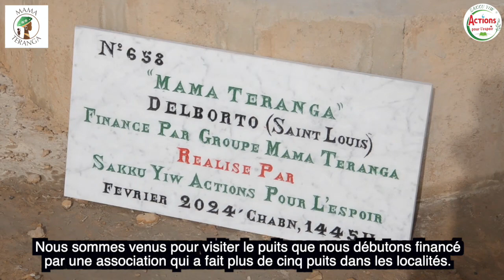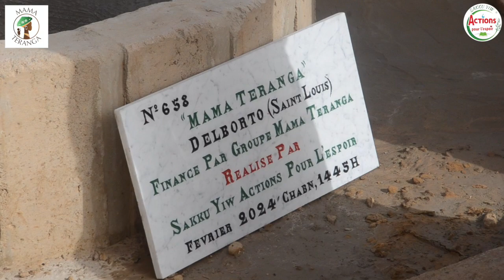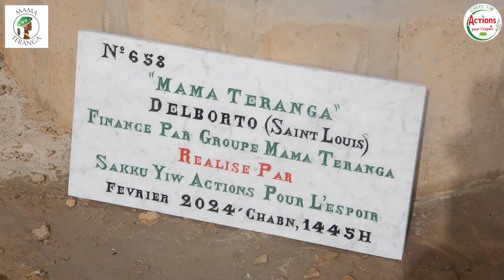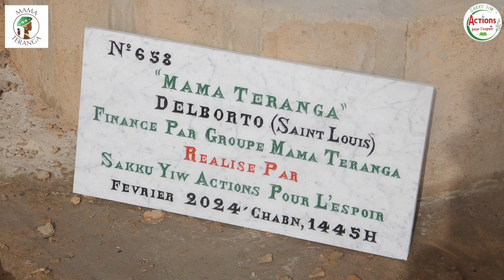SAKKU-YIW: LANCEMENT PUITS MAMA TERANGA AU VILLAGE DE DELBORTO REGION DE SAINT LOUIS